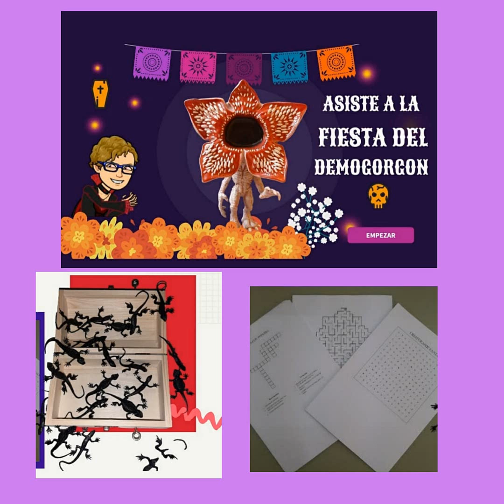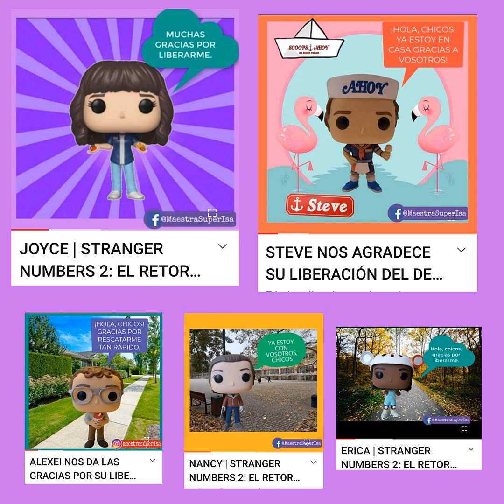MENSAJE FINAL DE LA AGENCIA STRANGER NUMBERS 2 | GAMIFICACIÓN CÁLCULO MENTAL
Vídeo del proyecto gamificacado "Stranger Numbers 2: El regreso del demogorgon" para trabajar el cálculo mental en 6º de primaria.

Proyecto que está inspirado en su narrativa, en la serie de Netflix Stranger Things.

Si te ha gustado y te ha ayudado, haz “clic” en “Me gusta” y COMPARTE.